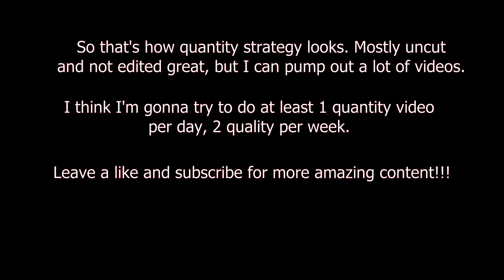Free For All Snipers Only Cold War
This is my first time sniping on Cold War with a free for all Snipers Only Custom game.